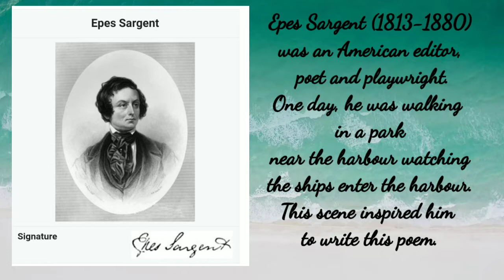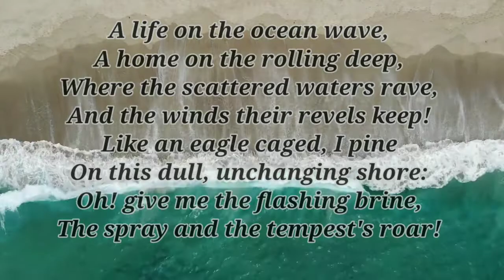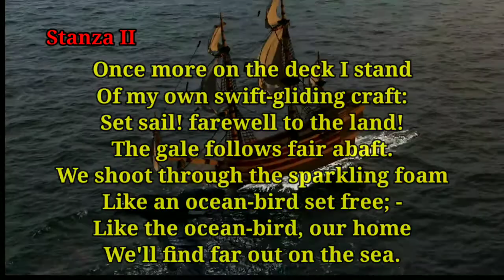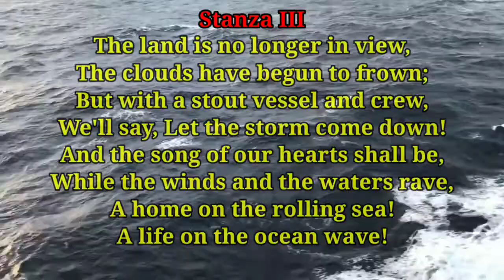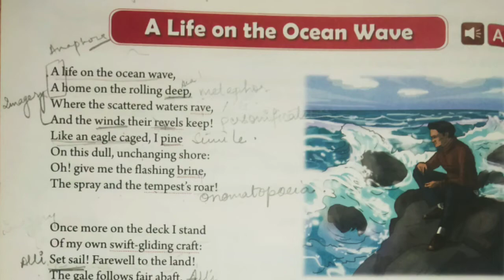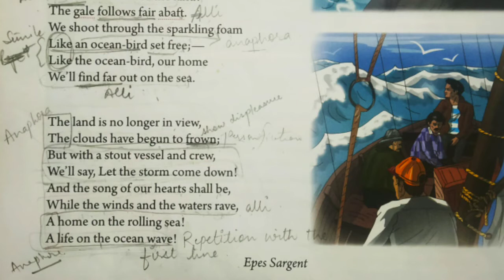A LIFE ON THE OCEAN WAVE|| POEM BY EPES SARGENT || EASY EXPLANATION